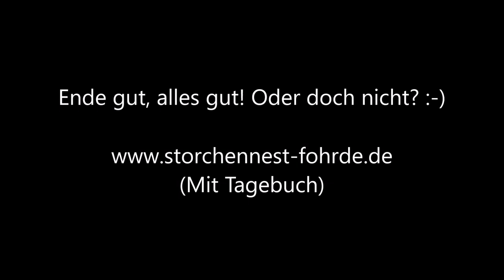Die unendliche Geschichte geht zu Ende! Ben und der Ast - Teil II - 04.06.20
Die unendliche Geschichte geht zu Ende! Ben und der Ast - Teil II